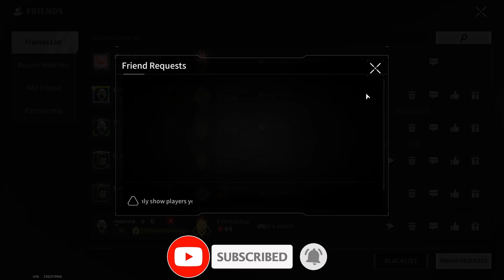One Shot - One Kill - Lost Light | Day 84 | Gameplay #316